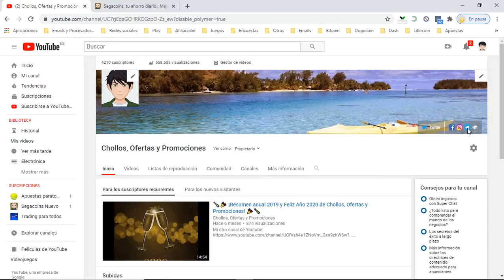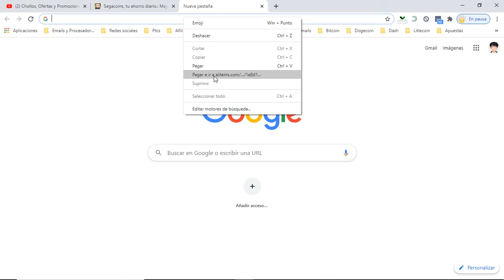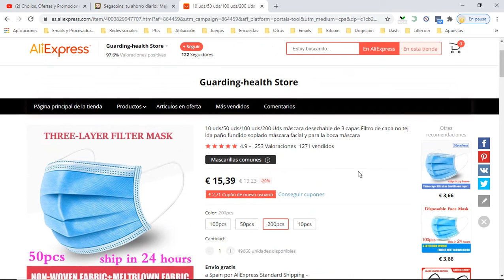😷 ¡Oferta Aliexpress! 200 Mascarillas higiénicas 0,07€/U barata 15€ ¡40% DTO! Opinion | Descuento 😷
10 uds/50 uds/100 uds/200 Uds máscara desechable de 3 capas Filtro de capa no tejida paño fundido soplado máscara facial y para la boca máscara